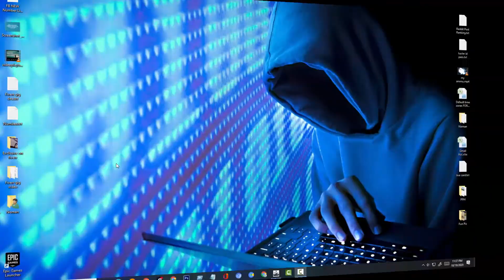Asphalt 9: Legends Gameplay#2 | U.S. MIDWEST TWISTER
Asphalt 9: Legends Game Info:
Get in gear and take on the world’s best, most fearless street auto racer pros to become the next Asphalt Legend—from the creators of Asphalt 8: Airborne. You’re free to pick the dream car you need and race across spectacular locations against rival speed machines around the world.
Asphalt 9: Legends features a top roster of real hypercars for you to drive that is unlike what's found in any other game, from renowned legendary car manufacturers like Ferrari, Porsche, Lamborghini and W Motors, among many other brands. Hit the fast track and leave your limits in the dust to become a Legend of the Track!

Immerse yourself in one of the most hyper-realistic arcade car racing games, with meticulously detailed rebel racing real cars, cool HDR techniques, and stunning visual and particle effects that turn every race into a real blockbuster race movie. Get the most of this car street racer game with the online multiplayer mode.

Collect over 60 of the world’s best speed motor machines. Each cool vehicle has been carefully selected based on its aesthetics and the top driving performance you need in the most desirable line-up of any Asphalt games to date.

CUSTOMIZATION AT YOUR FINGERTIPS

Use the new car editor to define the exact color and material of your car. All the high A-brands you can imagine are customizable! Pick the color of the rims and more to make your wheels look their best on the track. A great experience with one of the top car games to play!

Charge your nitro to unleash the ultimate Nitro Pulse for the ultimate boost of speed you need to make your motor break the sound barrier!
Drive fiercely like a rebel with your Porsche, W Motors or any other legendary car brand. Double-tap the brake to do a 360° at any time of the race to take down your multiplayer or AI opponents in style and watch the burnout behind you!

BECOME A CAR RACING STREET LEGEND

Start your street journey in Career mode by completing over 60 seasons and 800 events. Become a real Asphalt racer legend by racing against up to 7 rival players from all over the world in the online multiplayer mode.

Master the innovative TouchDrive™, a new driving control scheme that streamlines car steering to free your mind to focus on the arcade fun and fast speed. The streets of many cities all over the world are open to you in this real racing game!

REAL RACING STRENGTH IN NUMBERS

For the first time in any of the Asphalt games, you can create your own online community of like-minded racer friends with the Club feature. Collaborate with your fellow speed freaks and motor heads to race your best and unlock the best milestone rewards as you drive up the ranks of the multiplayer Club leaderboard.

The perfect game for fans of free arcade racing games, who love to experience games of driving fast, rebel drift racing, while weaving through the traffic of foreign cities, nitro-charged real racing cars, and power motor competition with high-end car brands!

The game is now optimized for the ASUS ROG Phone 3 and ROG TwinView Dock 3. Discover a brand-new Asphalt 9 experience!